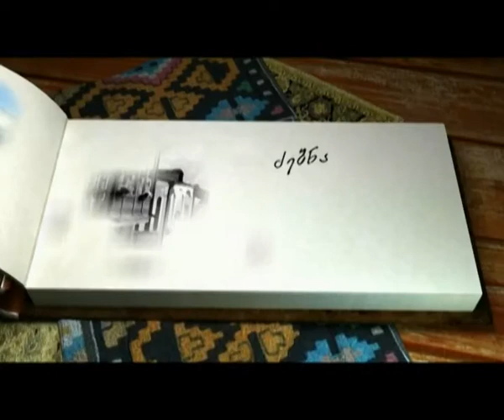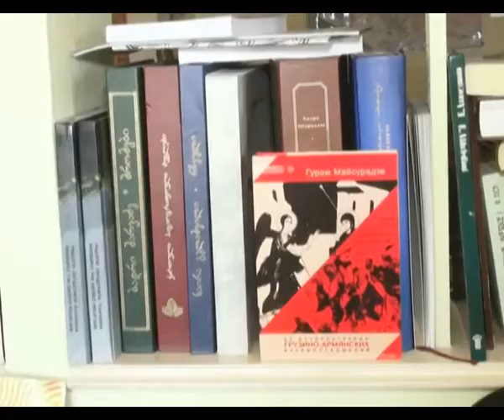Видео портрет - Анна Мурадова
Видео портрет кандидата филологических наук, старшего научного сотрудника института языкознания российской Акадумии наук Анны Мурадовой

Ведущий - Николай Джинчарадзе

10 июня 2015

Video portrait of Anna Muradova

hosted by Nika Jincharadze

ვიდეო-პორტრეტი
ანა მურადოვა (ბიტ-ჰარიბი). მოსკოვის ენათმეცნიერების ინსტიტუტის უფროსი მეცნიერ-თანამშრომელი, ფილოლოგიის მეცნიერებათა კანდიდატი

წამყვანი - ნიკა ჯინჭარაძე

10 ივნისი 2015